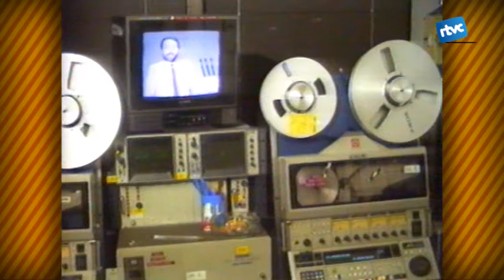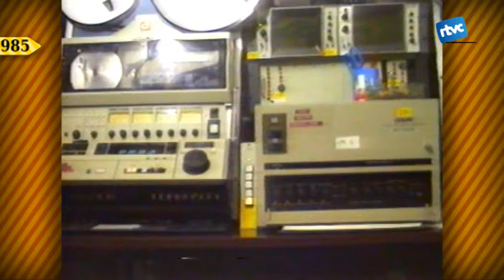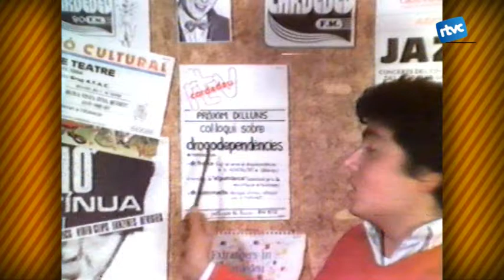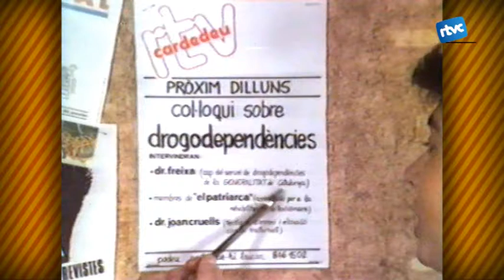Batalletes 73. Professionals de RTVCardedeu (2)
Aquesta segona part del Batalletes dedicat als professionals de RTVCardedeu, descobrim la feina que van trobar el 1985 en Joan Salarich, que ha encaminat la seva carrera professional a Madrid, i en Toni Garriga, que ho ha fet a TV3.